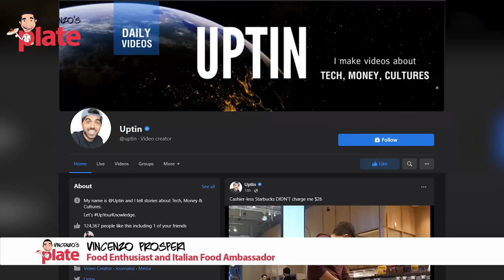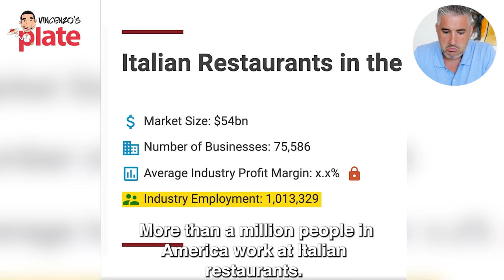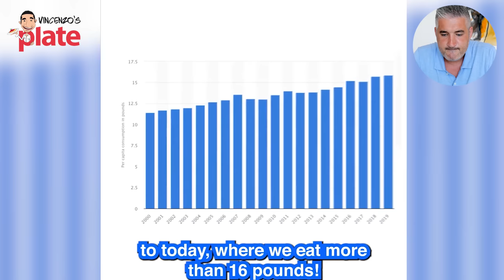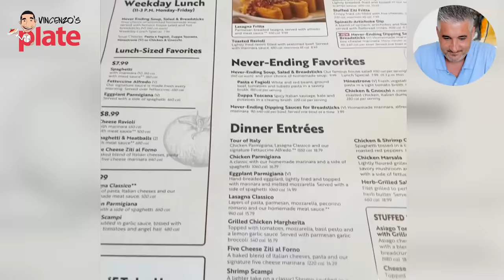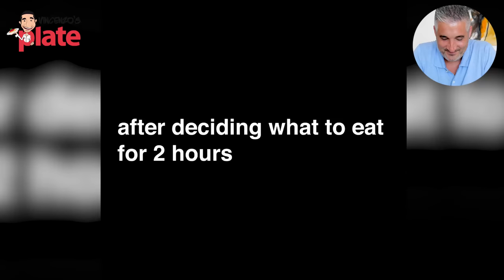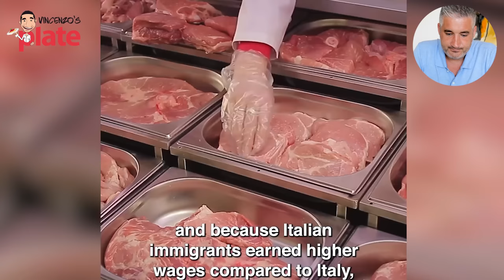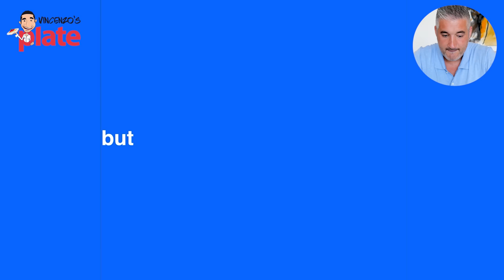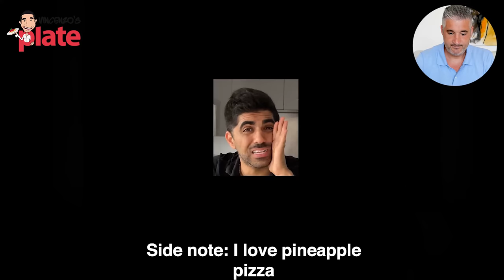Italian Chef Reacts to American Ruined Italian Food Controversal Video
@uptin  in his video, highlights how America has ruined real Italian cuisine by exposing some facts about this.
Do you agree with him? Do you agree that nowadays there is a big business around fake Italian food?
I've been trying to fight this for a lifetime, are you with me?